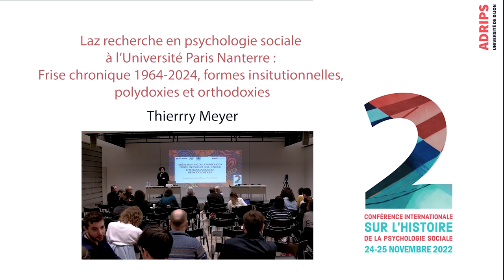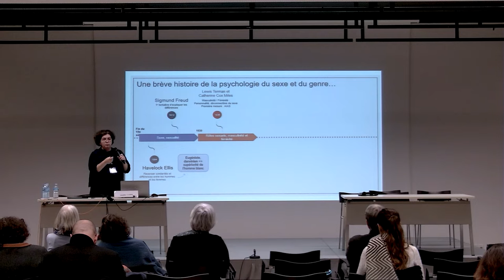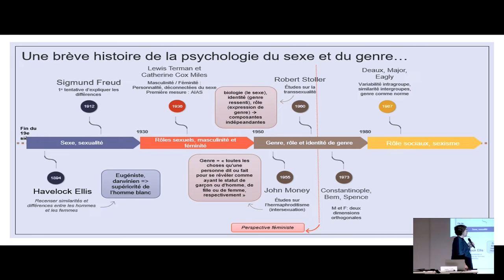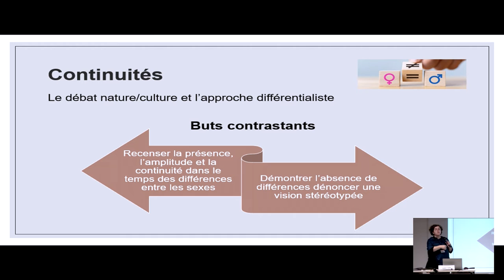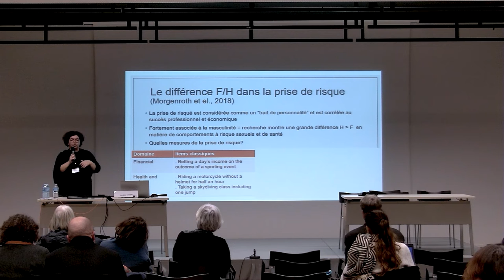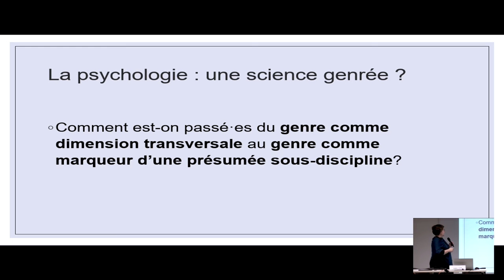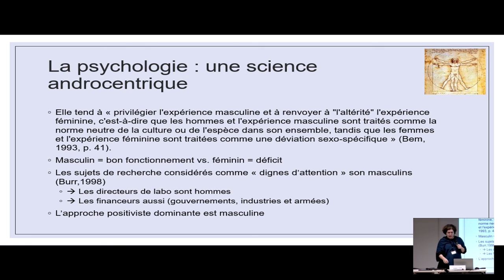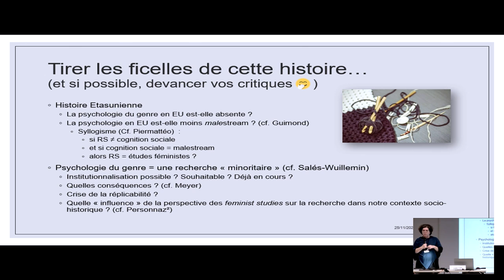Annalisa Casini - Genre et psychologies : enjeux historiques, épistémologiques et méthodologiques